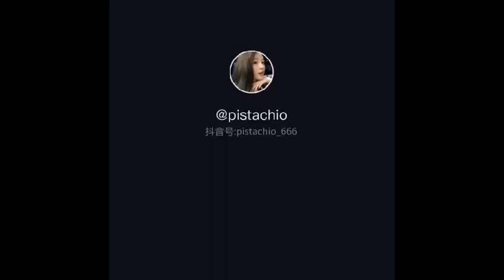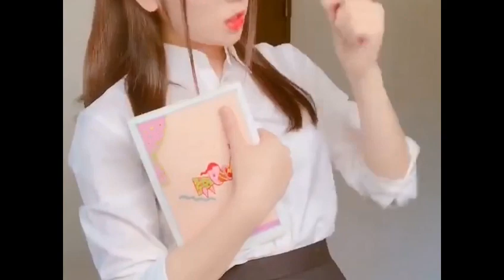外國性感美女大合集，泳裝大胸制服誘惑